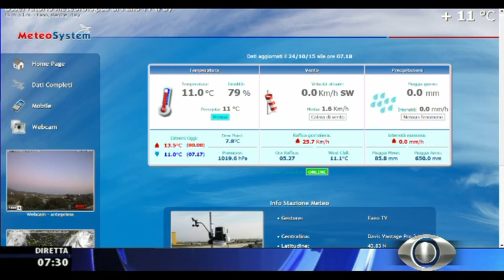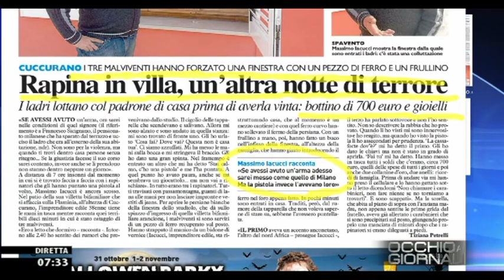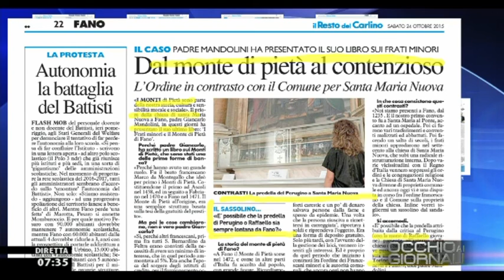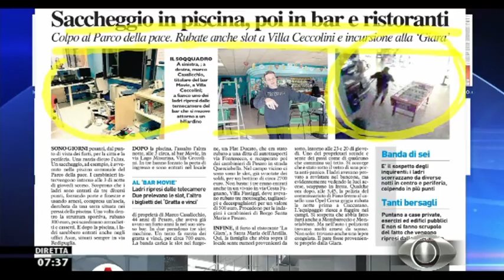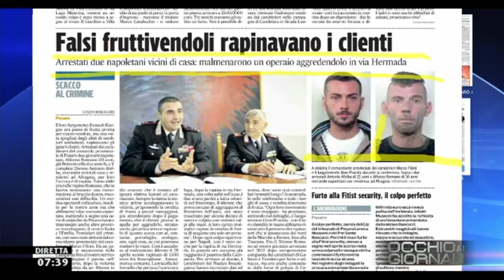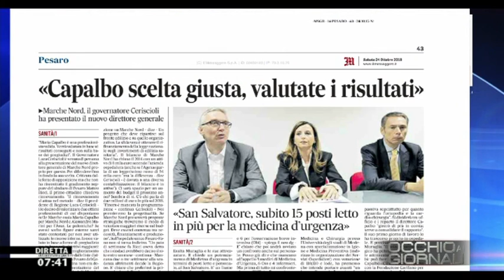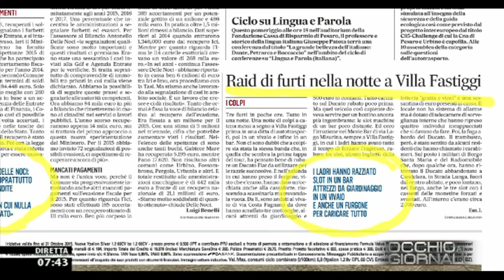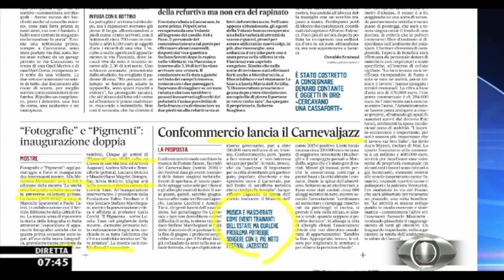Occhio ai GIORNALI 24/10/2015